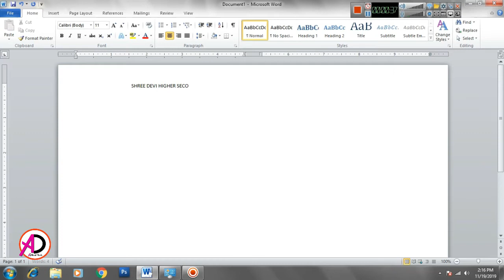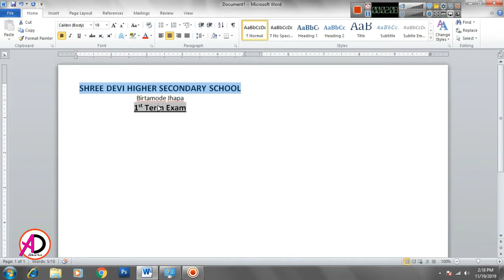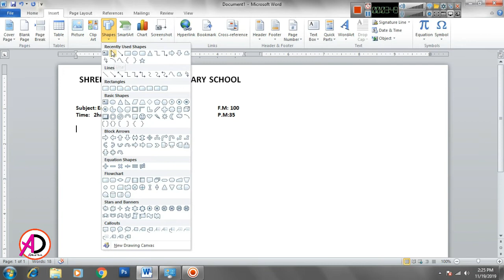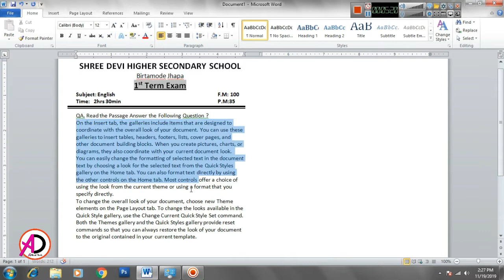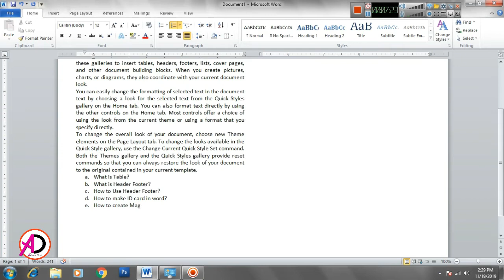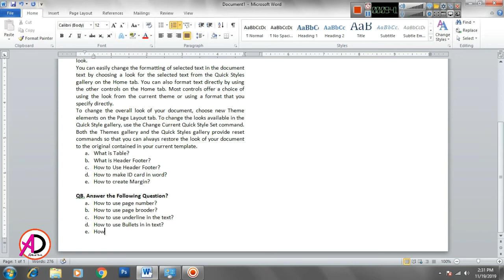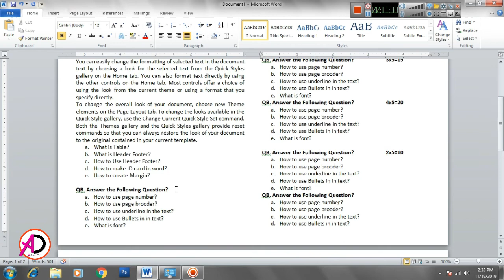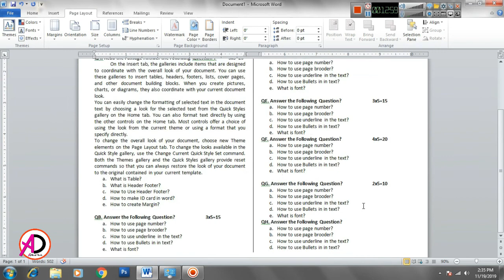How to make Question Paper in Microsoft word || 2 Columns Question Paper make in ms word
Hello Friends :
How to make Question Paper in Microsoft word || 2 Columns Question Paper make in ms word  | Ad Real Tech
page size:
                  Resolution: 300